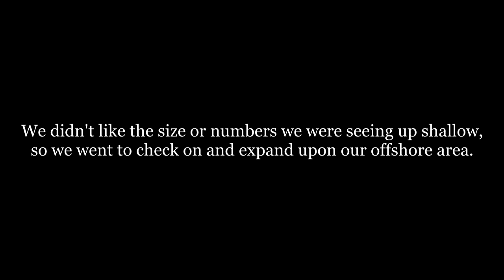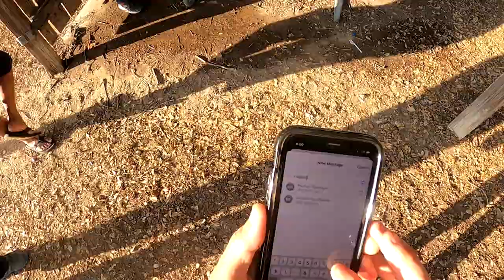SNAKE BIT At This Lake! - Elite Open 2021 - Choke Canyon Reservoir - Offshore Bass Fishing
December 4th 2021 was the date for the 5th Annual Elite Bass Club Open Tournament, this year on Choke Canyon Reservoir. This tournament is always one that I look forward to year after year! It usually takes place on Medina Lake, but it was decided that it was time to change things up and go to red hot Choke Canyon. My partner pre-fished the 2 weekends prior to the tournament and got on an AWESOME offshore bite. We also fished together the Friday before competition. After trying a few different shallow areas we checked on the offshore pattern and it was ON FIRE! Watch and see if we can keep the momentum going and take home over $1,000 in cash!